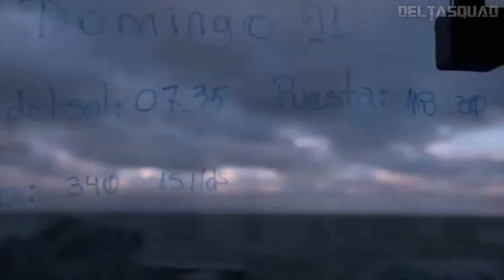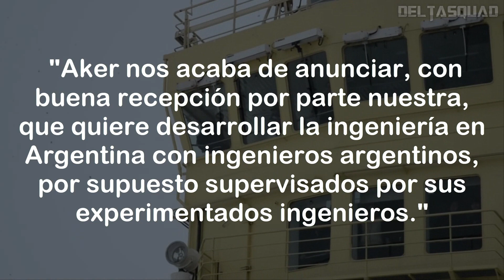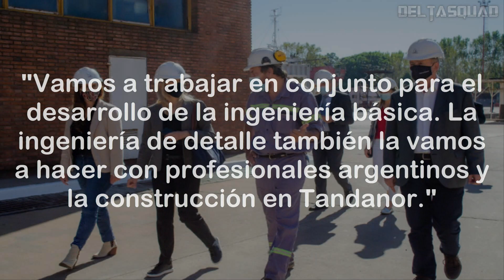Argentina busca CONSTRUIR un BUQUE POLAR - Proyecto de la Armada 2021 | HD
En el día de hoy les traigo información sobre el proyecto de la armada para construir un Buque Polar, en conjunto con la empresa Aker Arctic.

Música utilizada en este video:
"Dangerous Roads" by Argsound Background Music

Fuente de Información en el que se baso el video:
Zona Militar
Infodefensa
Armada Argentina

Canales, páginas y perfiles del contenido usado en el video:
Armada Argentina
Imágenes Públicas
Aker Arctic